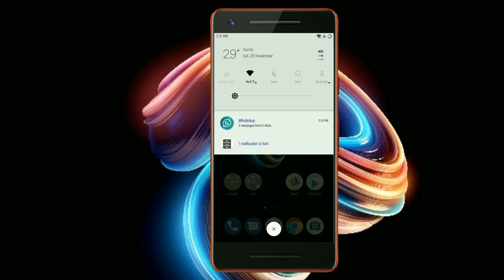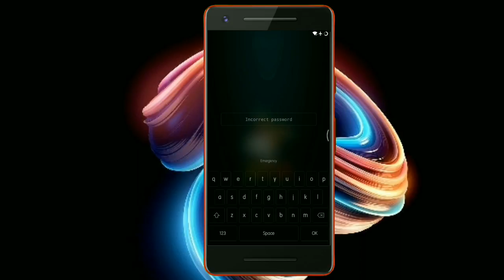Epic Rom Theme for MIUI 9 | Must have